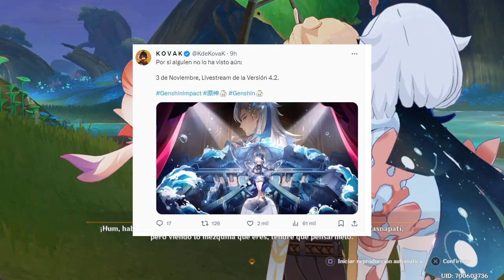LIVESTREAM 4.2 GENSHIN IMPACT YA TENEMOS FECHA CONFIRMADA OFICIAL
Livestream  GENSHIN IMPACT 4.2 FONTAINE NUEVOS PERSONAJES  TODO AQUI ESPAÑOL *AHORA* 300 PROTOGEMAS GRATIS
DIRECTO 4.2GENSHIN IMPACT LIVESTREAM PROGRAMA ESPECIAL   PROTOGEMAS CODIGOS PROTOGEMAS EN ESPAÑOL LIVESTREAM DE GENSHIN IMPACT4.0 CUANDO ES EL LIVESTREAM DE GENSHIN IMPACT 4.2 FURINA GENSHIN IMPACT FOCALORS
 nueva zona